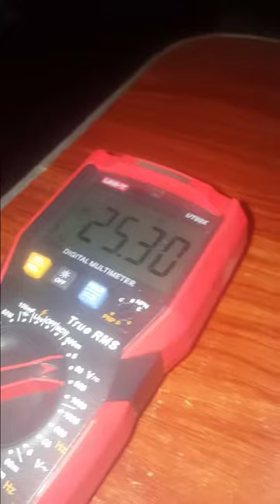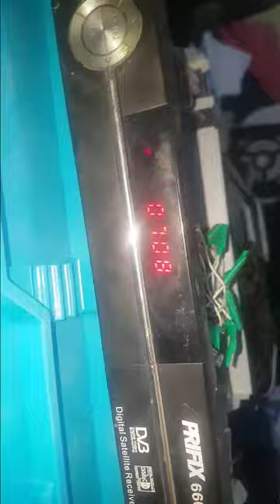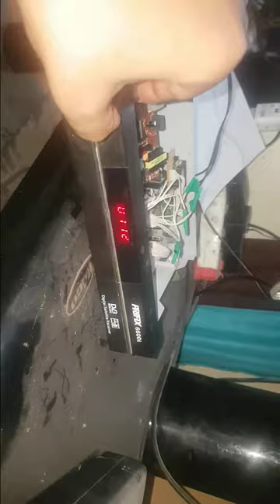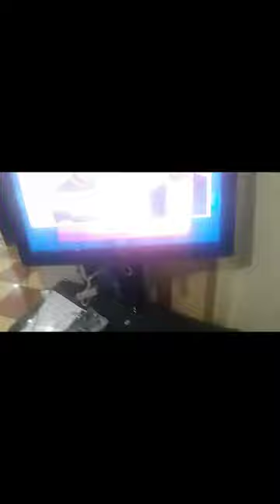Repair Receiver Power Board